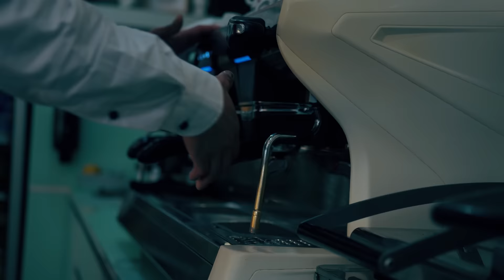LÁGRIMA💧 Music Video By COUTO & SALOMÉ RODRIGUES Perfoming LÁGRIMA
Ficha Técnica :

Artista : ​⁠​⁠@Couto_4cinco8zero_ & ​⁠​⁠@SalRodrigues
Letra/Voz : Couto & @SalRodrigues
Beat/Prod.Musical : ​⁠​⁠​⁠@MundoSegundo
Captação : ​⁠​⁠@Mundo_Segundo
Mix&Master : ​⁠​⁠@Mundo_Segundo
Vídeo-clip Elaborado por : ⁠@LuisLimaProduction  @joaoregalo

Letra :

Venho da lama
Já vivi num armazém
Onde a minha mãe trabalhava
Para nunca faltar nada

Às 4 ja andava a distribuir o pão
A Bater de porta em porta
E a comer do que ganhava

Às 6 abria o café
Lutava com muita fé
E nem tempo tinha para limpar a casa

E minha irmã coitada
Com 12 trabalhava
Chegava a casa arrumava
Eu ainda reclamava

Meu pai nem sempre estava presente
Tinha uma vida diferente
Tentava tirar o dobro mas pouco tirava

De dia era trolha de noite vigilante
Trabalhava sábados e feriados
Até de madrugada

E eu nunca dei valor
Sempre guardei pra mim a minha dor
E as vezes nem sabia por onde andava

A Minha mãe sempre dizia
Nuno tu olha para a vida
Pois ela é dura
E as vezes vem com mágoa

EU VOU SONHAR PARA LA CHEGAR
ESTOU FOCADO EM VENCER
VOU ESPREMER A MINHA VIDA
E VOU ESCREVER PRA NÃO SOFRER
VOU MOSTRAR O QUE É LUTAR
E VOU LUTAR PARA VIVER
VOU PROVAR QUE VIM DO NADA
E VOU FAZER TUDO VALER

VOU SONHAR
EM VENCER
VOU LUTAR
VOU FAZER TUDO VALER

Eu vim parar a este palco
E Dou graças a Deus por isso
Já sofri muito na vida
Mas hoje tenho um compromisso

Vim contar tudo o que passei
E guardei durante anos
Quantas noites acordado
A construir todos os planos

Só eu sei tudo o que sinto
E o que eu tenho passado
Tenho família que nunca esteve sequer Presente do meu lado

Da parte do meu pai
São poucos quem eu conheço
Muitos não chegavam perto
Nem uma palavra de apreço

Eu Nunca vi o meu avô
Nem uma palavra eu lhe dei
Não foi má vontade minha
Foi a vida que eu passei

Nunca lhe questionei
Porque apertar o gatilho
No dia em que o meu pai se casou
Meu Avô queria lhe dar um tiro

São Memórias cá guardadas
Quando me deito penso nisso
Eu Tenho os melhores pais do mundo
E não tenho dúvidas disso

E se hoje o meu nome é Couto
Doi me quando penso nisso
Mas é para o meu pai sentir
Que eu tenho orgulho disto !

VOU SONHAR
EM VENCER
VOU LUTAR